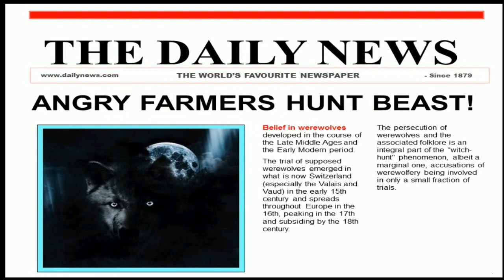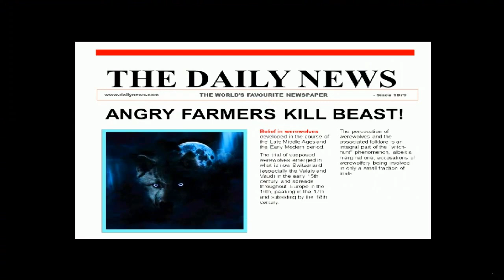Werewolf Takeout Final (22nd May 2016)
Ready for release on multiple platforms IOS, Android, PC, HTML 5, and Flash.